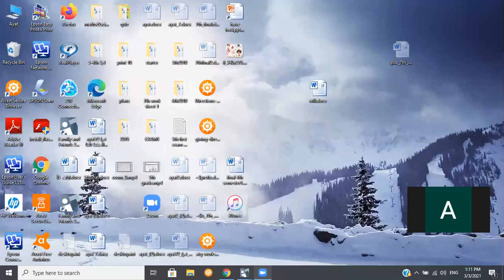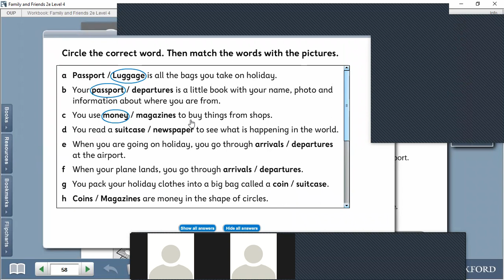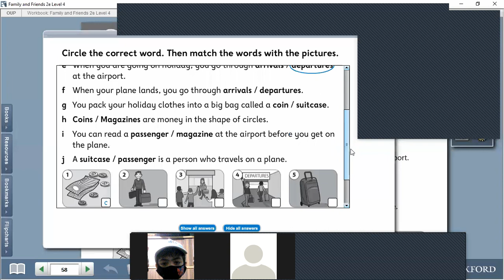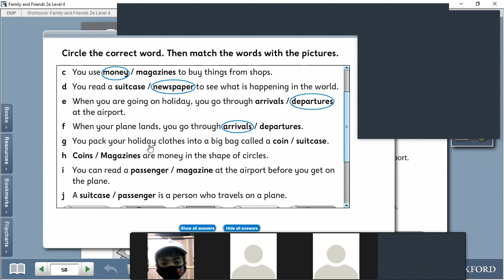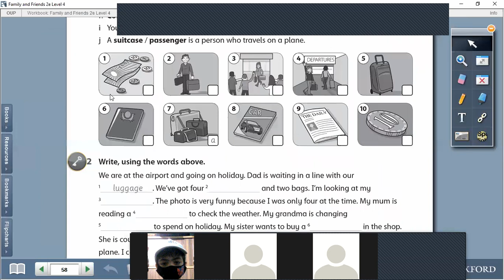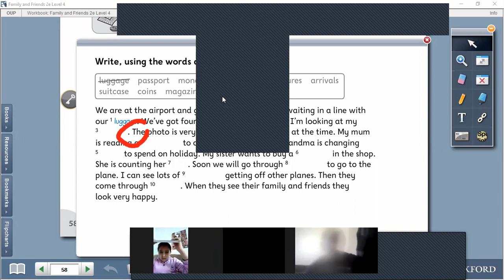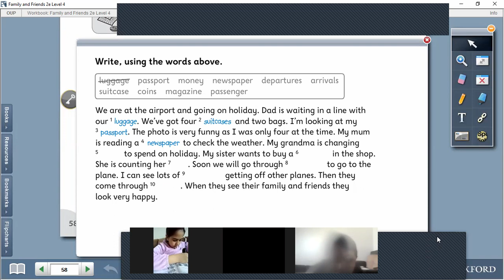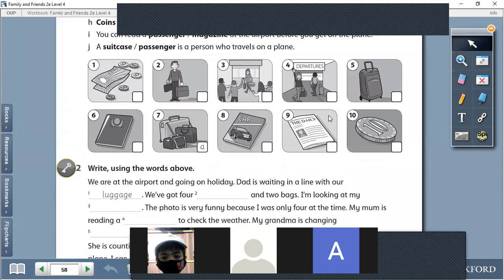4th grader workbook page 58